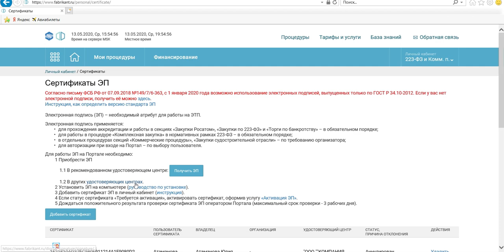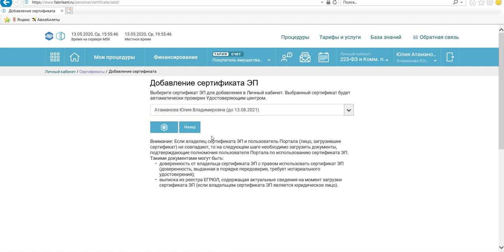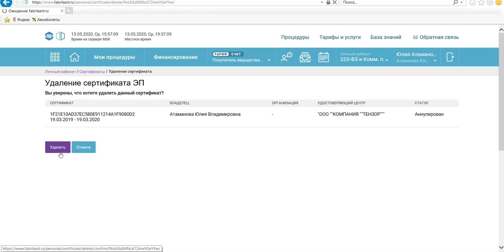Фабрикант. Обновляем электронную подпись.